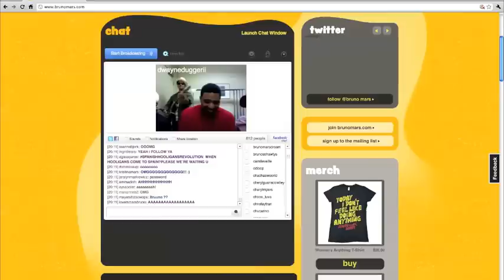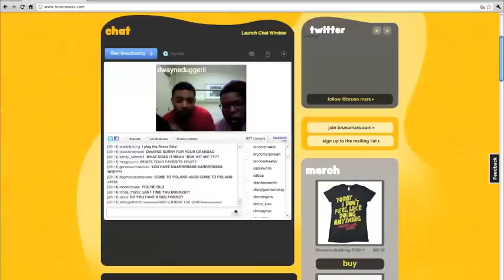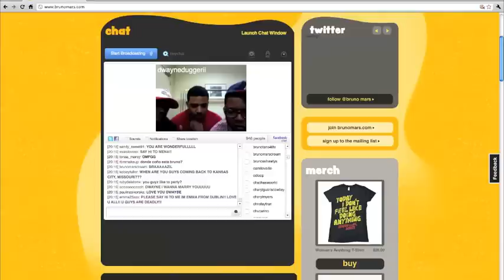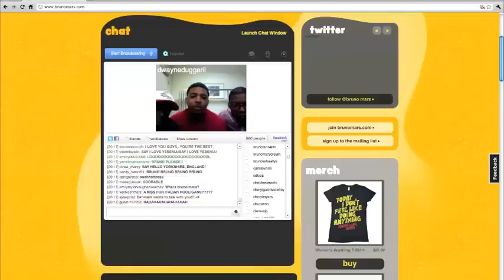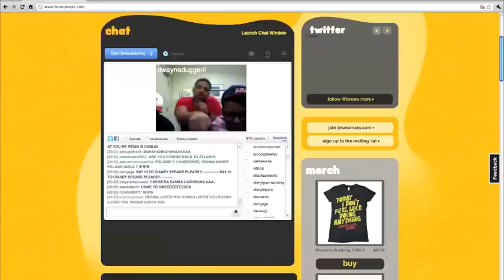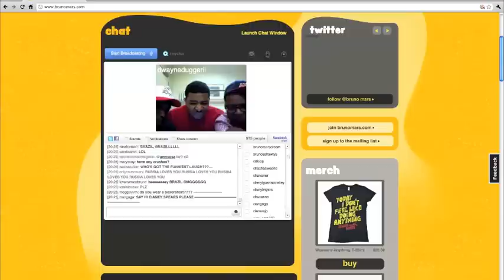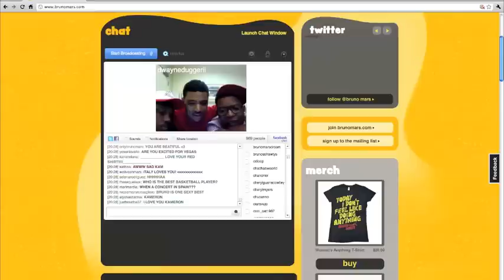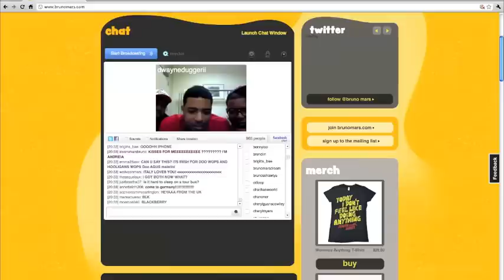Bruno Mars Hooligan TinyChat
The Hooligans Horn Section: Dwayne, James & Kameron hosted a TinyChat with fans on 6-14-11 live from the road. See if you can spot a 'special guest' during the chat.